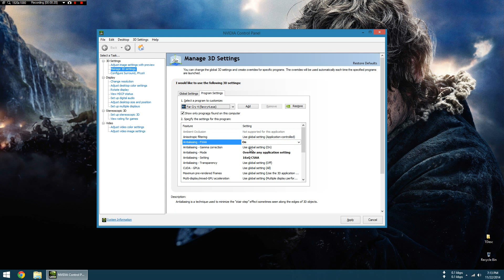Farcry 4 BLURRY FIX for Nvidia Profile [NO LONGER WORKING]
This is a fix for Gun, Cut-scenes and other blurred scenes, you should choose original profile settings inside the game and not to customize them, this fix for Nvidia settings profile. Blur problem appear when you change the AA or Customize the original settings , according to Ubisoft Blog and Creative Director's Twitter post this problem exist on pirated version of the game but turned out it also appeared in Gamestop Copies as well this will fix your issues hope this will help you.